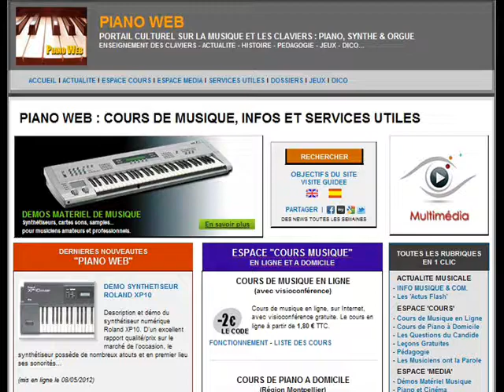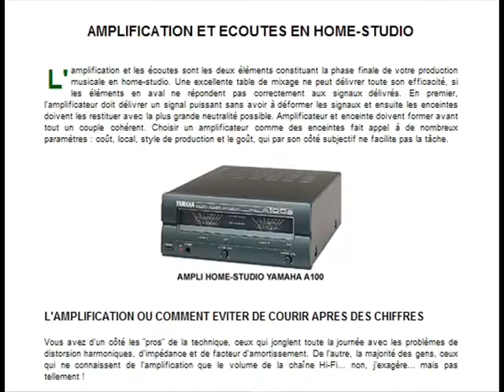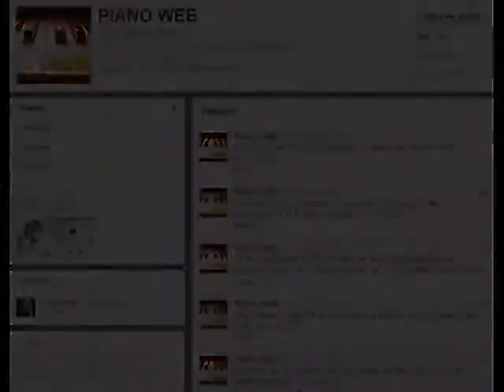PRÉSENTATION DU SITE PIANOWEB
PIANO WEB est un portail culturel et pédagogique consacré à l'enseignement de la musique et des claviers modernes : piano, synthétiseur. Son espace cours propose plusieurs rubriques allant des cours de musique sur Internet et des cours de piano et de synthé en région Montpellier. De nombreux conseils rédigés par des professionnels sont également proposés à l'intention des musiciens candides. Apprendre le piano en ligne, obtenir des infos utiles, se distraire tout en apprenant : histoire, jeux, dico multimédia, mao, etc. Vous trouverez tous ces services sur Piano Web et bien plus encore.